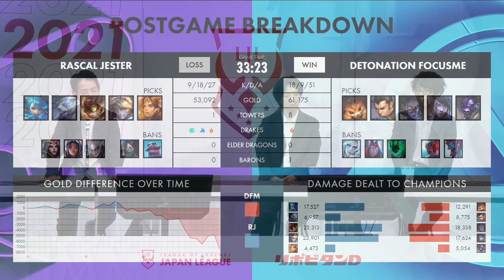RJ vs DFM｜LJL 2021 Summer Split Week 6 Game 8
LJL 2021 Summer Split Week 6 Game 8
Rascal Jester vs DetonatioN FocusMe